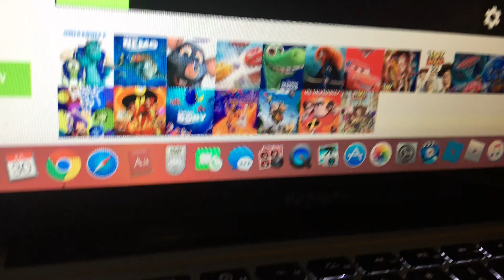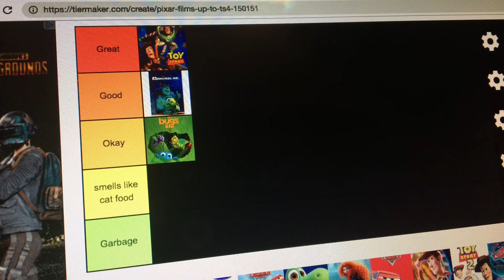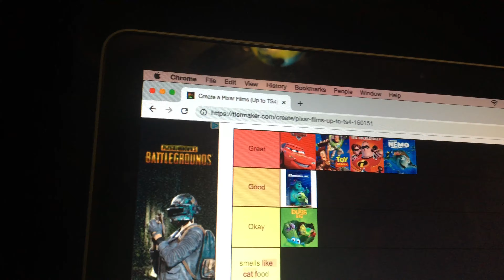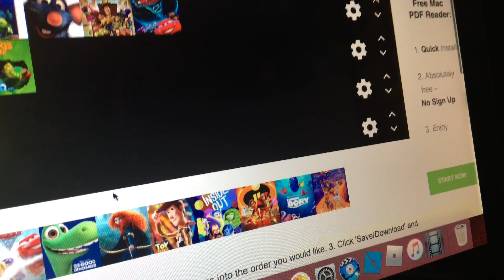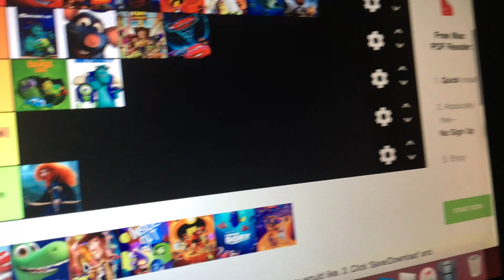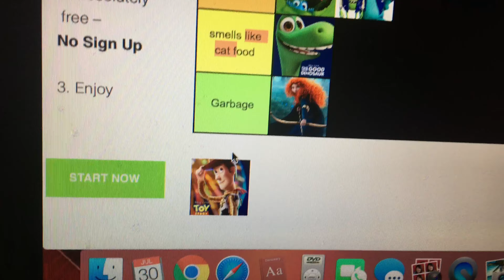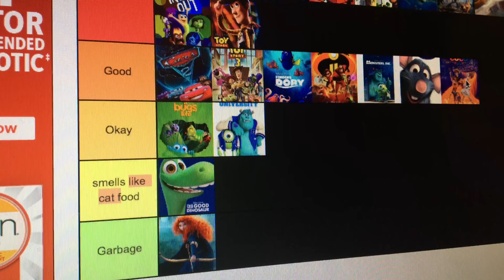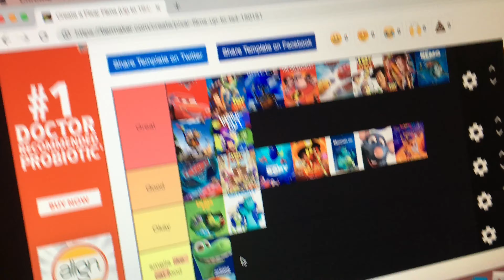Pixar Movie Tier List